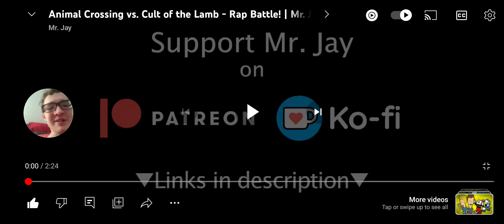leader campy reacts to animal crossing vs cult of the lamb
plus the mayor (s.g)
Isabelle (Mary)
and others as the people and followers
nightmare as the One Who Waits